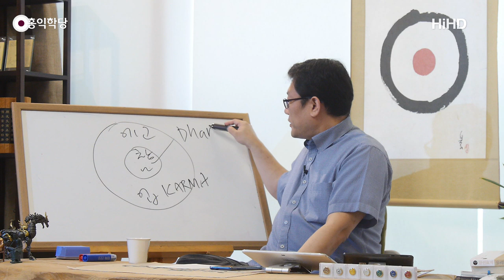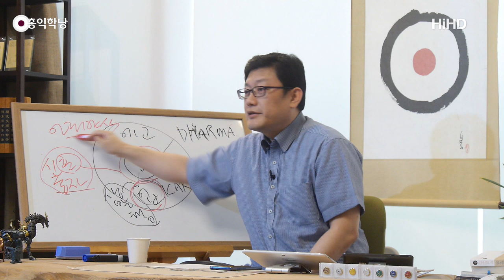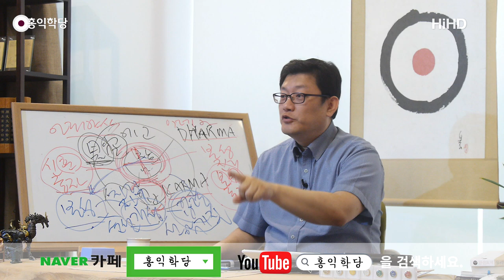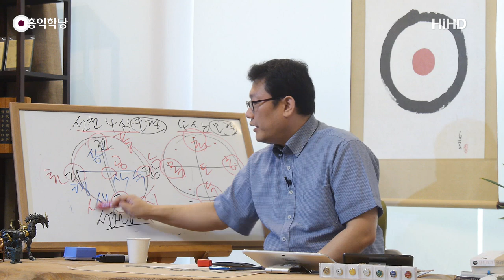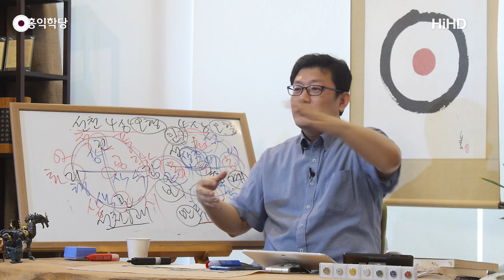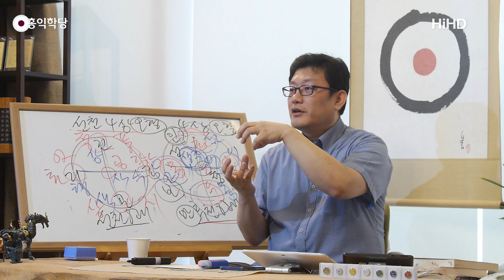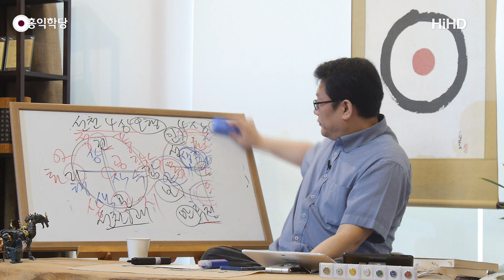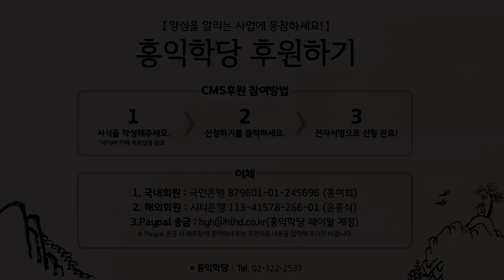[홍익학당] 1지 보살의 삶, 다르마로 카르마를 경영하라!(190526)_A783